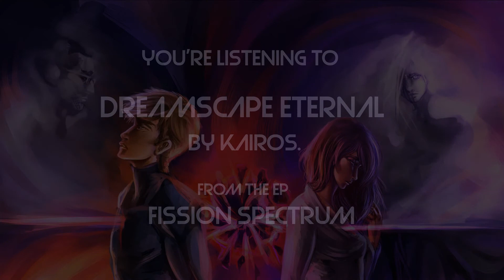Kairos. - Dreamscape Eternal (Official Stream)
Track 4 from "Fission Spectrum" EP. Artwork by Alyssa Perez. Enjoy!